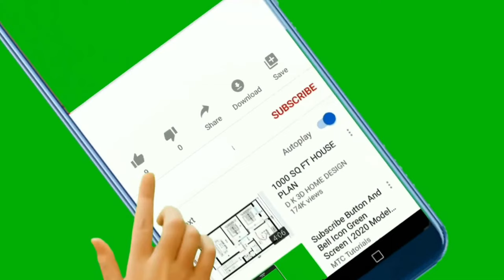🐕 Worst Dogs For Winter - TOP 10 Dog Breeds That Hate The Cold!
👉 Wanna see WORST dogs for winter that desperately need your assistance. Check out the TOP 10 dog breeds that hate the cold and are ill-suited for cold climates...

Bitcoin: 14yyb87SSpzXpLnoXCa9ff6kLY5oEJjUwP

✌️ Transcription ✌️
Which dog breeds can’t handle cold weather?

Take a look at this list of the TOP 10 dog breeds that hate the cold and discover which pets are ill-suited for cold climates.

The TOP 10 dog breeds that hate the cold:

10. The French Bulldog

The French Bulldog is a kind and special little dog.

They’re great for first-time owners and they like having a warm place to call home. They’re not at all known for loving wintery weather.

Why?

French Bulldogs sport a short coat that, while easy to care for, leaves them vulnerable to low temperatures.

9. The Pug

The Pug is yet another dog breed that’s ill-equipped to cope with freezing temperatures.

But if you go out into the snow with your pug, make sure to dress them warmly!

8. The Boston Terrier
The Boston Terrier, also known as the American Gentleman, sheds very little, copes well with being alone, and rather prefers life…

…in a house or an apartment.

These dogs require a decent amount of physical activity, but unfortunately, they don’t handle winter temperatures too well.

7. The American Pit Bull Terrier

A strong, powerful dog, and one often used for illegal dog fights, the American Pit Bull Terrier doesn’t cope equally well when confronted with the cold.

Pit Bull Terriers:
• possess a muscular look,
• are very agile, however…
…their short coats don’t offer enough insulation to protect them against low temperatures.

6. The Whippet

Whippets are known as extraordinarily fast dogs, their excellent acceleration being their main point of pride.

But their short hair and low body fat provide little insulation, which means they’ll need extra protection during those frigid winter days.

5. The Chihuahua

The Chihuahua is well-known as one of the smallest dog breeds in the world.

Chihuahuas are an incredibly healthy and long-lived breed, but only if they’re well taken care of.
Their small stature leaves them vulnerable, and they have a clear preference for warm environments.

Their low tolerance for cold weather grants them a spot on our list.

4. The Xoloitzcuintle
The Xoloitzcuintle is also known as the Mexican Hairless Dog.

This famous and ancient breed is another one that prefers the comfort of warmer climates.

Why?

As their name suggests, their lack of hair is to blame for their sensitivity to cold. However, be careful with your Xolo - even if you live in a hot climate…

…their skin will burn in the sun.

3. The Chinese Crested Dog

Chinese Crested Dogs are excellent indoor dogs and love spending time with their owners.

Chinese Crested Dogs are another relatively hairless dog breed. In fact, apart from some hair on their heads, tails, and legs, they have almost none.

As with the Mexican Xolos, you should keep an eye on their skin since it’s exposed…

…and vulnerable to irritation, allergies, and sunburn alike.

2. The Peruvian Hairless Dog
Another dog breed that has a little bit of hair, but is classified as hairless according to the FCI breed standard. The Peruvian Hairless Dog is a rare breed…

…with almost no hair.

You’ll want to protect these dogs by applying sunscreen during the summer to prevent burns and dressing them in warm clothes in the winter to help regulate their body temperature.

1. The American Hairless Terrier
American Hairless Terriers aren’t exclusively hairless.

This breed comes in two forms…
…namely:
• with hair,
• and without.

Although both of them are vulnerable to cold temperatures, the hairless one is more so.

On the other hand, these dogs:
• are easy to care for,
• and hairless ones don’t shed.

Take care!

TOP 10 Dog Breeds That Hate The Cold!

Materials:
1. Worst Dogs For Winter – TOP 10 Dog Breeds That Hate The Cold:
2. InVideo